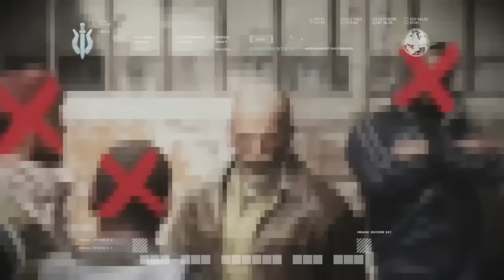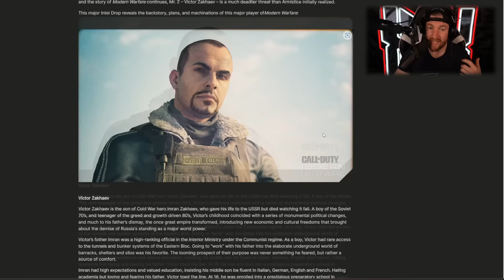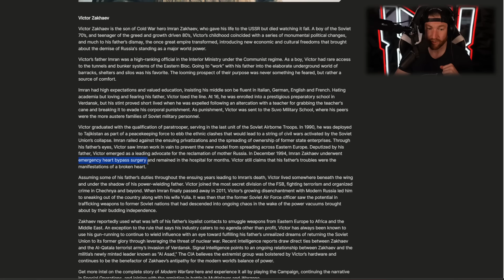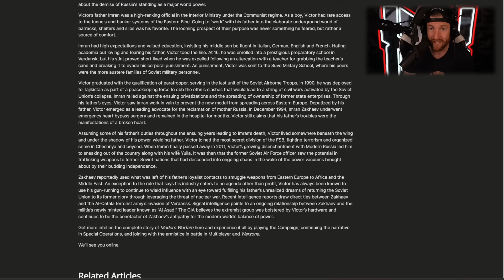Imran Zakhaev Returns in Black Ops Gulf War!?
We have been talking a lot about Call of Duty 2024. In this video we look at a potential evil returning character of Imran Zakhaev in Call of Duty Black Ops Gulf War. I Hope you enjoy!